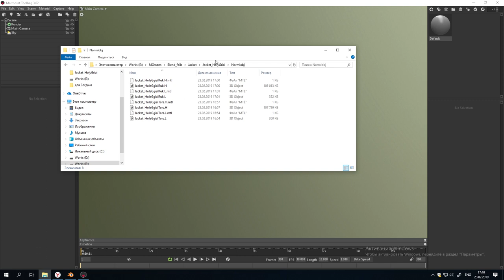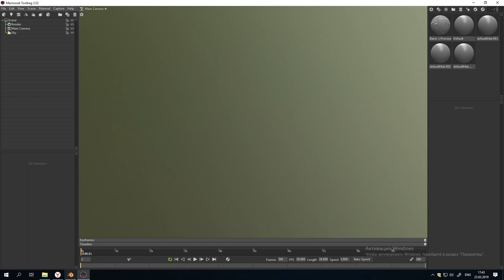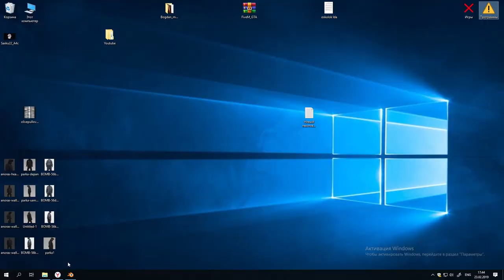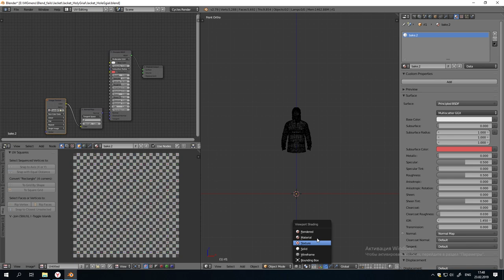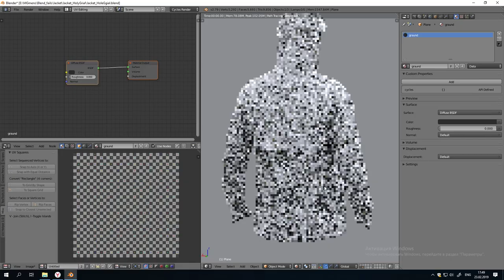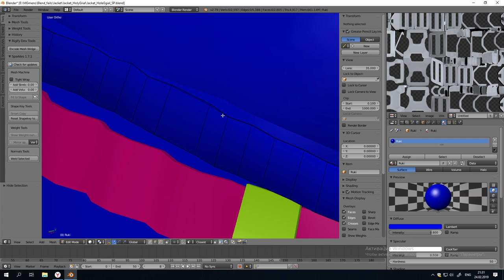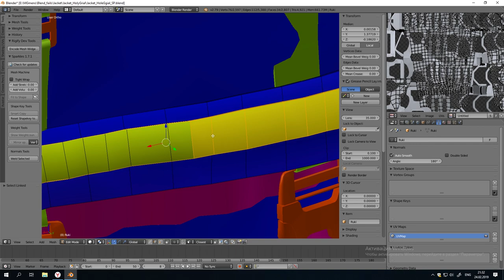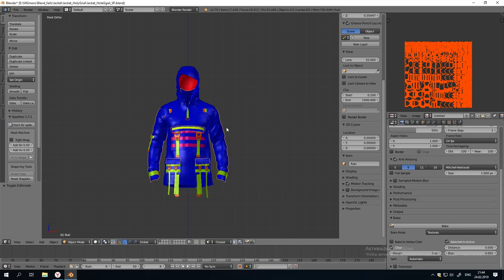Create jackets for the game Second Life part 9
Это видео продолжение предыдущих "уроков", только модель уже другая. Суть процесса от этого не меняется.

This video is a continuation of the previous "lessons", only the model is different. The essence of the process does not change.

В этом видео показана подготовка модели к текстурированию.
This video shows how to prepare a model for texturing.

 1.Stoto - Still Can't Sleep (Deep House Music)
2.Tite Clausi & Swim Or Sink - Deep Whispers (Original mix)